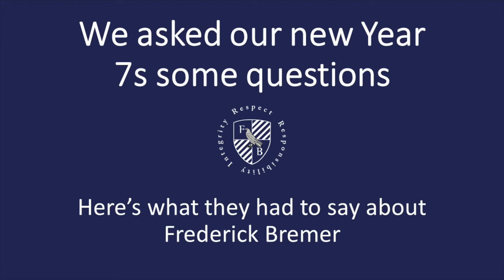Meet our New Year 7s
We asked some of our new Year 7s what they liked about Frederick Bremer School. Check out what they had to say!